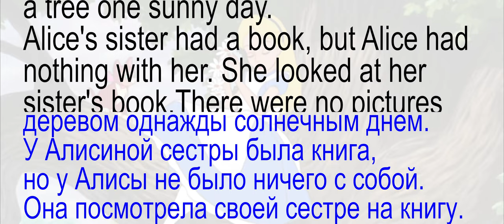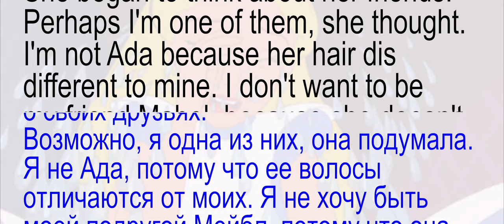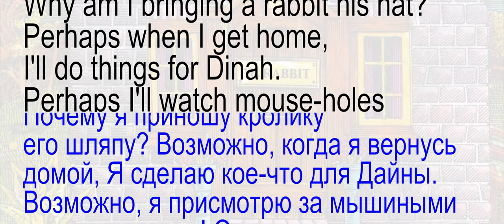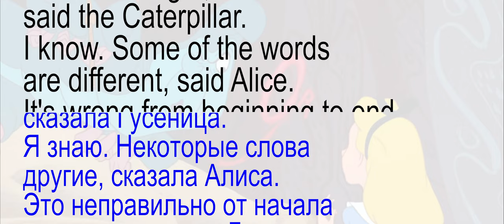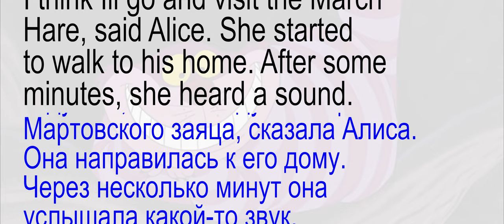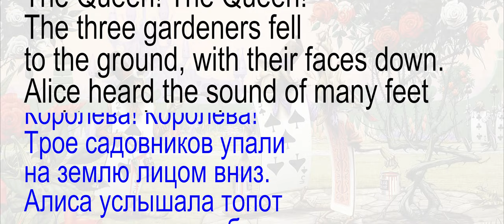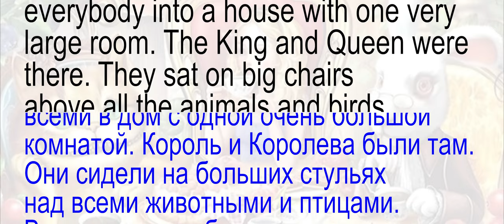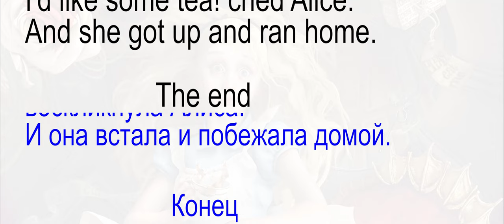АЛИСА В СТРАНЕ ЧУДЕС - Английский для начинающих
105 слов в минуту Название Алиса в Стране чудес

Сказка, написанная английским математиком, поэтом и прозаиком Чарльзом Лютвиджем Доджсоном под псевдонимом Льюис Кэрролл и изданная в 1865 году. В ней рассказывается о девочке по имени Алиса, которая попадает сквозь кроличью нору в воображаемый мир, населённый странными антропоморфными существами. Сказка пользуется устойчивой популярностью как у детей, так и у взрослых. Книга считается одним из лучших образцов литературы в жанре абсурда; в ней используются многочисленные математические, лингвистические и философские шутки и аллюзии...

Автор: Льюис Кэрролл
Жанр: Сказка, литература абсурда
Центральные персонажи: Алиса, Болванщик, Червонная Королева, Мартовский Заяц, Белый Кролик, Герцогиня, Гусеница, Мышь, Додо, Соня
Цитата: Я видала такую чепуху, по сравнению с которой эта чепуха — толковый словарь.

Оглавление:
00:00:00 Глава 1. Вниз по кроличьей норе
00:07:37 Глава 2. Алисины Слезы
00:14:45 Глава 3. Гонка
00:20:09 Глава 4. Белого Кролика дом
00:27:56 Глава 5. Гусеница
00:34:47 Глава 6. Герцогиня и чеширский кот
00:44:06 Глава 7. Чаепитие
00:50:50 Глава 8. Внутри сада
01:03:12 Глава 9. Кто взял пирожные?
01:10:14 Глава 10. Окончание судебного разбирательства

Аудиокниги на двух языках позволяют быстро развить и  расширить словарный запас и наслаждаться художественными произведениями на языке оригинала.

Все материалы на канале взяты из открытых источников и используются в образовательных целях.

Двуязычные аудиокниги разделены на уровни владения языком:
Elementary Level - Для начинающих
Intermediate Level - Для среднего уровня
Advanced Level - Для продвинутого уровня